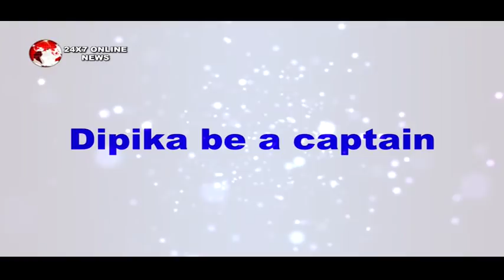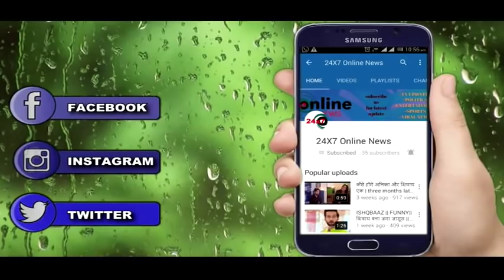BB 12 || SURBHI की POWER की वजह से DIPIKA नही बन पाएंगी CAPTON